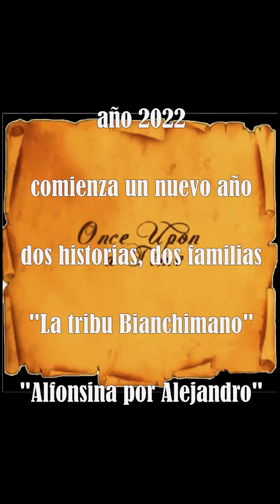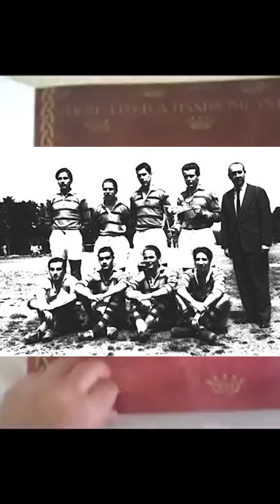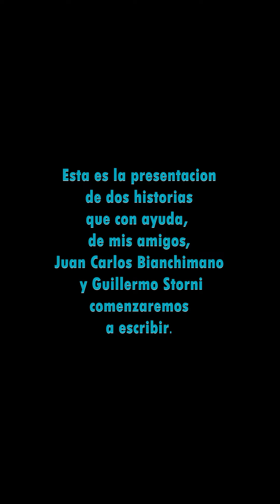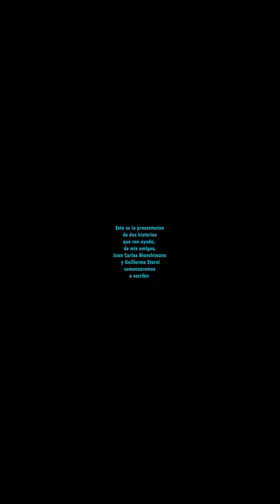dos historias, dos familias (comienzo)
Este año 2022, comenzare el año de trabajo de ArquiNoticias, contando dos historias de dos familias a través de los relatos de dos amigos del la vida.